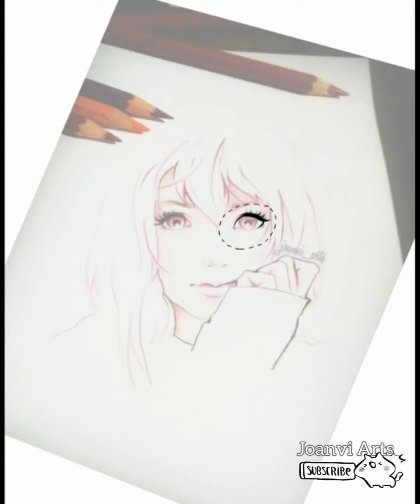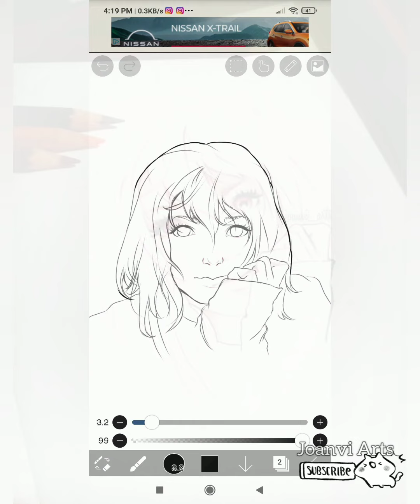DIGITAL ART study timelapse/Ibispaintx/ Joanvi Arts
Digital Art
Day 2
Here's a redraw of my OC Ira.
So happy now I can draw digitally ❤️
I messed up the background because of the lines 😅

peace